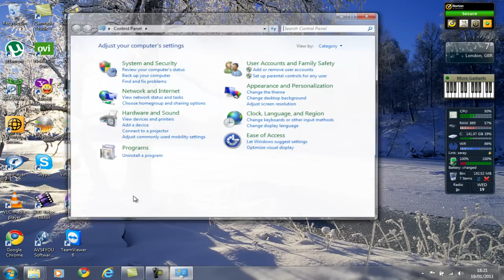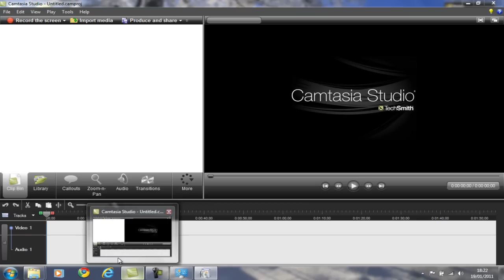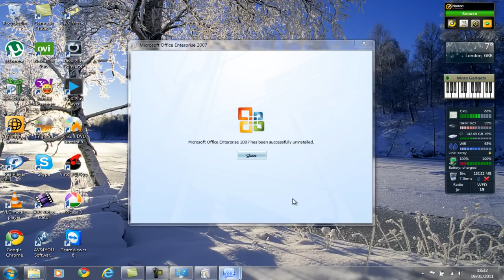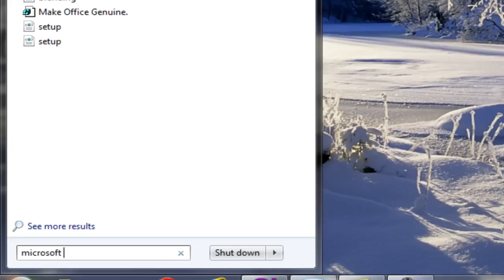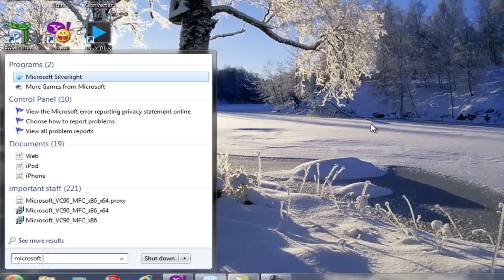how to UNINSTALL FILES